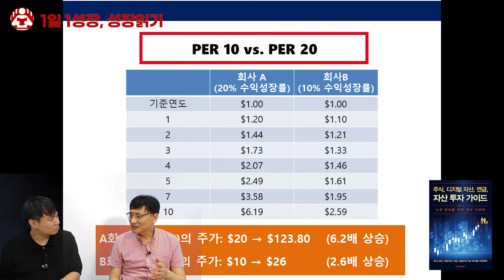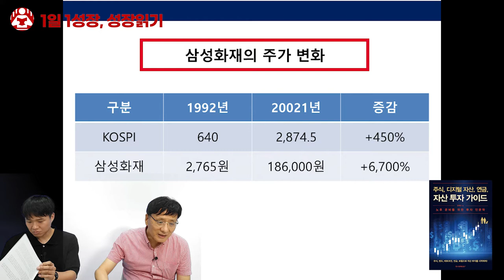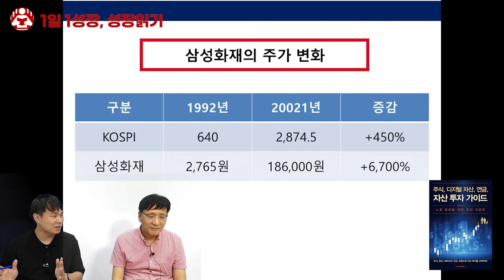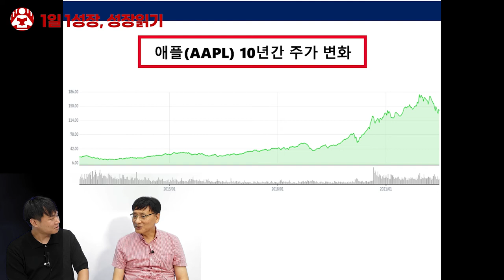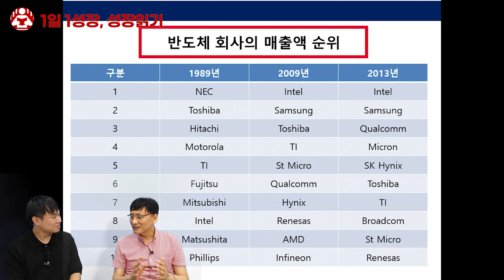1989년 반도체 1등 기업을 샀으면 일어났을 충격적인 결과 I 배용국 2부